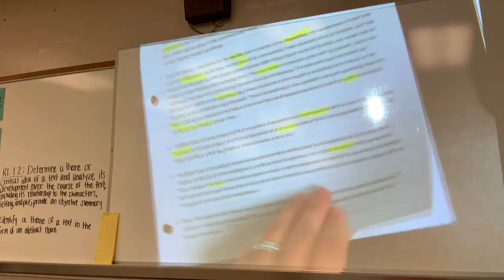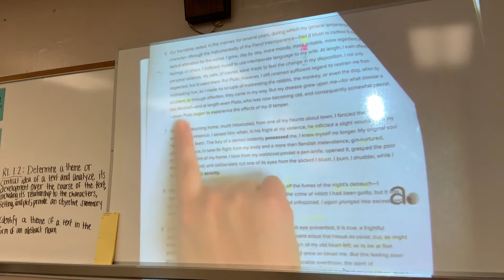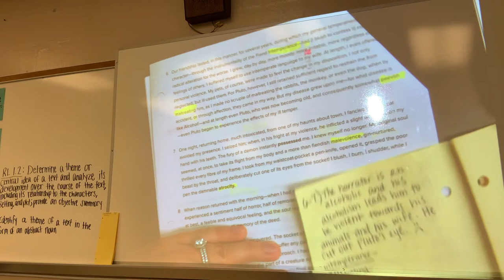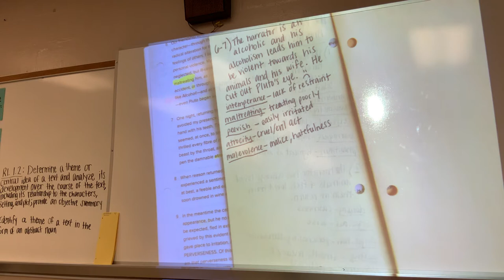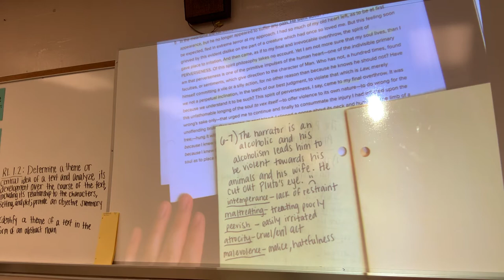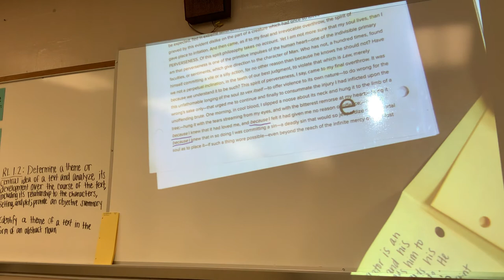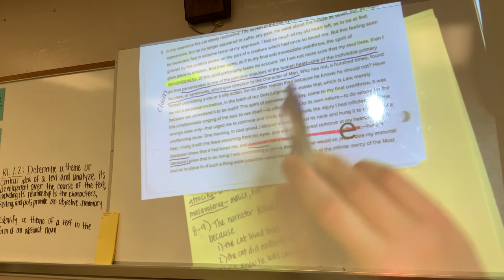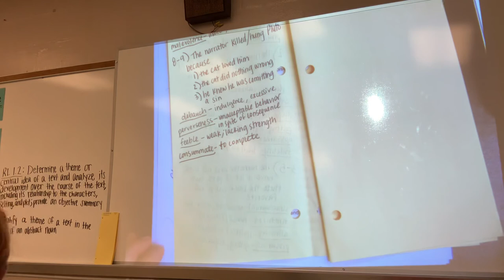The Black Cat Annotations: Day 2